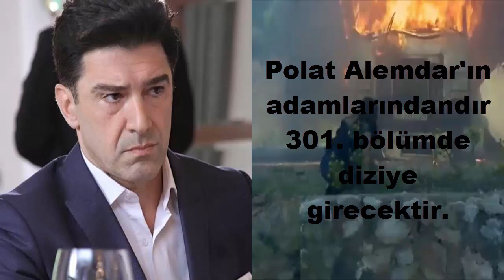Kurtlar Vadisi Pusu Yeni Sezonun Muhtemel Oyuncuları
YENİ SEZON KURTLAR VADİSİ PUSU OYUNCULAR

Necati Şaşmaz  Polat Alemdar  1-  Dizinin ana karakteri. ilk başlarda mafyanın içine sızdırılmış bir istihbaratçıydı. sonradan dizide daha ağır bir hava yakalayıp bir halk kahramanına dönüşmüştür. 300. Bölümde yüce seçilmişlerin arasına girmiş ve Karun, Gölge, Ariel, Rose'u öldürmüştür.
Defne Samyeli  Asya Tuna / Zeynep Oğuz  264-  Zamanında Ali Candan (Polat Alemdar), Aslan Akbey tarafından Zeynep'i öldürmekle görevlendirilmiştir. Ancak Zeynep bir bebek sahibi olduğu için canını bağışlamış ve öldü şeklinde gösterilip Türkiye'den kaçmasını sağlamıştır. Yurt dışında yeni kimliği Asya olmuştur. Başarılı bir istihbarat ajanıdır. Sokaklara düşmüş insanları, mültecileri eğitip başarılı bir ajan haline getirmektedir. Asıl amacı farklıdır. Öktem Yusuf'a Zeynep'in öz oğlu olduğunu itiraf etmiştir. Yusuf'un öz annesidir. Yusufa yakın olmak için, Fehmi Kuzuzade ile evlenmiştir. 300. Bölümde ok atarak kendi kocasını öldürmüştür. Polat Alemdar'ın tarafına geçmiştir.
Cahit Kayaoğlu  Cahit Kaya  77-  Abdülhey Çoban'ın vefat etmesiyle Polat Alemdar'ın yeni sağ kolu olmuştur. Polat Alemdar tüm fikirlerini yalnızca Cahit ile planlar. Abbas adlı bir adamı vardır. 300. Bölümde Safiye Karahanlı ile evlenmiştir.
Erhan Ufak  Erhan Ufuk  1-  2004 yılında vefat eden ünlü kabadayı Seyfullah Yördem'in öz yeğenidir. Polat Alemdar'ın ilk ekibinden hayatta kalan tek adamıdır. Sürekli kırmızı gömlek giyer ve hep kırmızı gül takar. Ekibin motivasyonunu sağlar. Bir anlamda ekibin neşe kaynağıdır. Beklenmedik zamanda atak fikirleriyle herkesi şaşırtabilmektedir. İskender Büyük'ün itfaiye arabası ile ezmesi sonucu kaybettiği kolu için kol nakli yapılmıştır.
Fikret Kuşkan  Nikolay Tykin  301-  Polat ve İhtiyarların yeni Rus düşmanıdır. Polat Alemdar tarafından öldürülen Tilki Andrei'nin abisidir. Tilki gibi silah kullanma ve dövüş konularında uzmandır ve Andrei'den 2 kat daha zekidir. Andrei'nin ölümü sonrası intikam için Türkiye'ye geldi olarak gösterilmiştir. Ancak Moskova, ondan Polat Alemdar gibi birimlerle değil, Cumhurbaşkanı ve Başbakan gibi isimlerle görüşerek Rusya'nın gücünü Türkiye'de etkinleştirecek bir projeyi yürütmesi için görevlendirmiştir ve bu proje faaliyete geçmezse Rusya, Ortadoğu'daki etkinliğini kaybedecektir. Bunun için Nikolay çok önemli bir adamdır. Kongrenski ekibinin mevcut lideridir. İhtiyarları yok etmek için Armaggedon ve Amon'la ortak çalışmaktadır.
Hakan Ural  Hector  301-  Armaggedon'un Ozi'den sonraki tim komutanıdır. Acımasız ve psikopat birisidir. Bu yüzden kendisine Mr.İncorrigible (Bay Uslanmaz) denmektedir. Tapınakçılara bağlıdır. Ferdinand'ın kendisine Babil yolunda yanında yürüme teklifini hayal ürünü olarak gördüğü için kabul etmemiştir.Hoca'nın başını çektiği İhtiyarlar Heyeti'ni bitirmek en büyük hedefidir. En büyük destekçisi Amon'dur.
Uğur Pektaş  Bilinmiyor  301-  Polat Alemdar'ın adamlarındandır. 301. bölümde diziye girecektir.[1]
Andy Garcia  Amon  230-241 / 301-  Tapınakçıların Dünya lideridir. Mehmet Karahanlı, Vahap Kuzuzade ve Fehmi Kuzuzade gibi isimler, Amon'un piyonudur. 2005 yılında vefat eden Mehmet Karahanlı'nın yazdığı, Tapınakçıların bütün bilgilerini içinde bulunduran, Kripteks isimli kitap, yine 2005 yılında vefat eden Elif Eylül'ün defni sırasında Polat Alemdar'ın adamı Nevzat tarafından Elif'in mezarına atılmış ve böylece gizlenmiştir. Ancak 2014 yılında Amon'un emriyle öldürülen Abdülhey Çoban'ın katliyle anlaşma tam 11 yıl sonra bozulmuş, Kripteks'teki bilgiler ifşa olmuş, Tapınakçılar'ın bütün pislikleri ortaya dökülmüştür. Bunun üzerine Amon, Polat Alemdar'ın babası Ömer Candan'ı emrinde olan ŞEDİD'e kaçırtmış, bunun üzerine Polat Alemdar ile bir görüşme yaptıktan sonra ortadan kaybolur. 2016 yılında emrinde olan yeni Yüce Majeste Karun'un öldürülmesiyle yeniden ortaya çıkar. İhtiyarlar Heyeti'ni bitirmek için Armageddon Timi'ne yeni bir komutan seçer. En büyük düşmanları İhtiyarlar Heyet'i ve Polat Alemdar'dır.